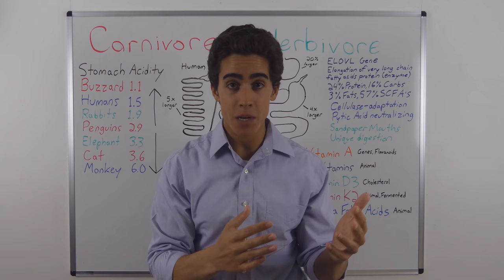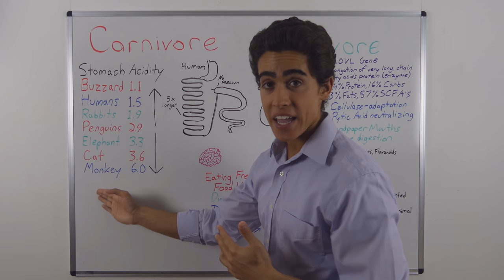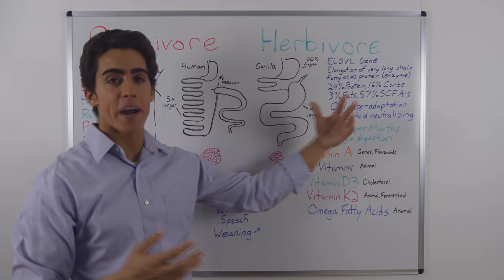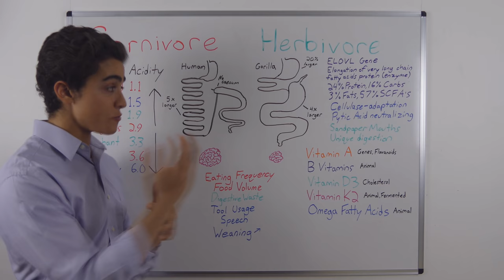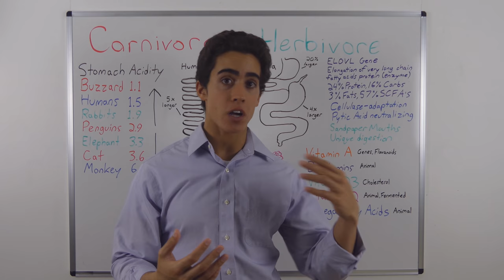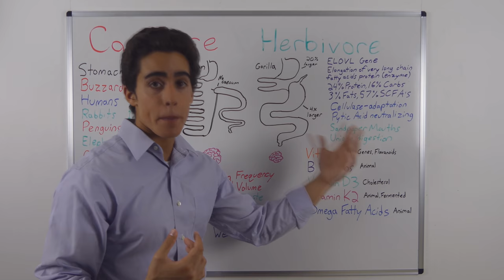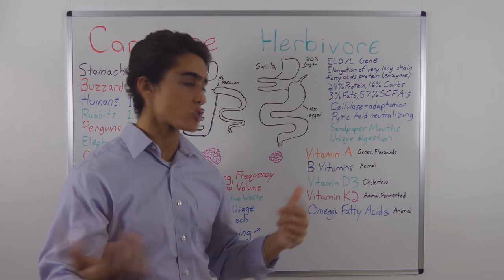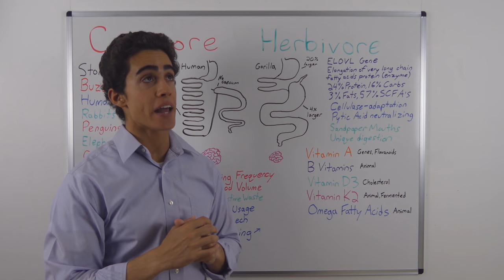Carnivore VS Herbivore Digestion